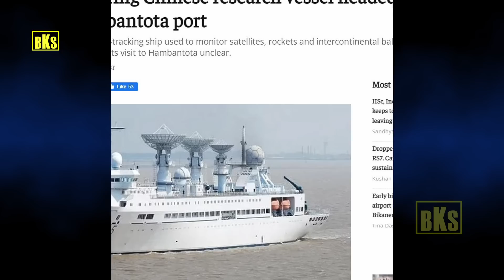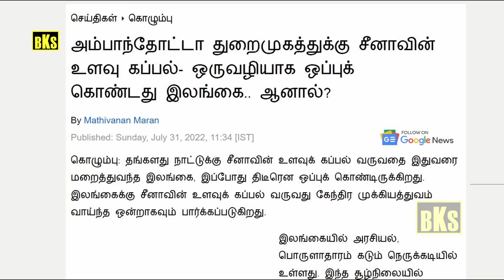புறமுதுகில் குத்திய இலங்கை | பழிவாங்குமா இந்தியா? | Tamil | Bala Somu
புறமுதுகில் குத்திய இலங்கை | பழிவாங்குமா இந்தியா?